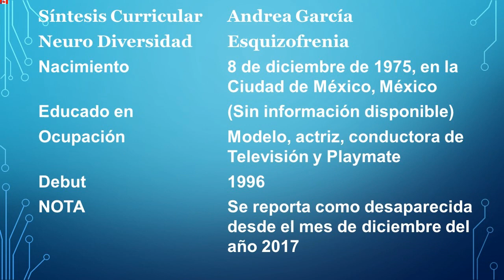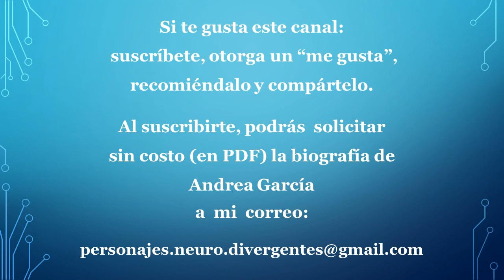Andrea García - Esquizofrenia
Sintesis Curricular de Andrea Garcia.
Modelo, actriz, conductora de programas de Televisión y Playmate mexicana.   "Personaje Neuro Divergente" por sus rasgos de personalidad Esquizoide.